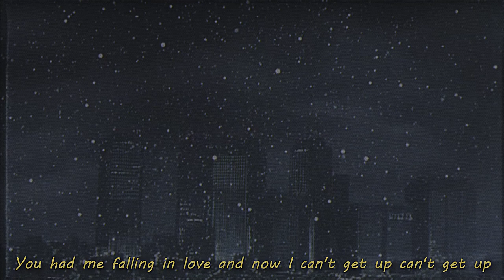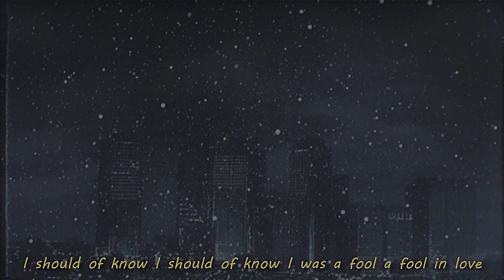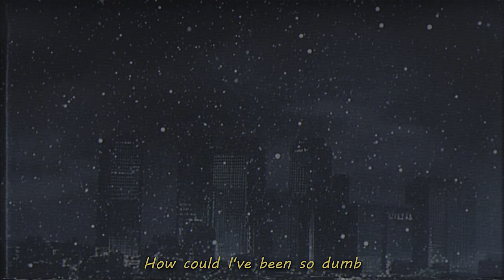Enamor ⋆ Dumb in love (lyrics)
- anime -
Patlabor

For any copyright issues, please contact me. if you own some material from this video and do not want it displayed here, send an email to me and I will immediately remove it.